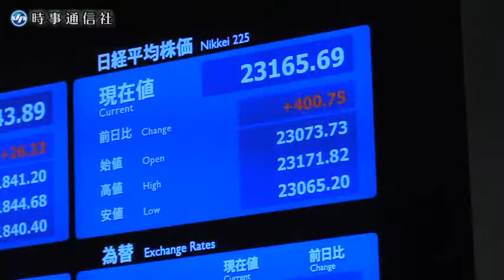東京株年始、26年ぶり高値－大発会